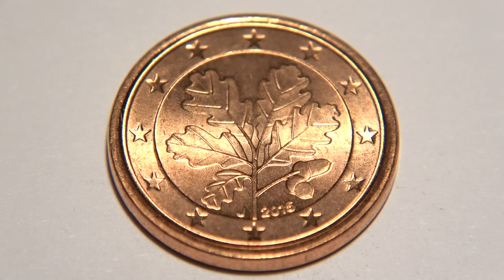1 Cent Germany 2015 J - Europe Euro Coin